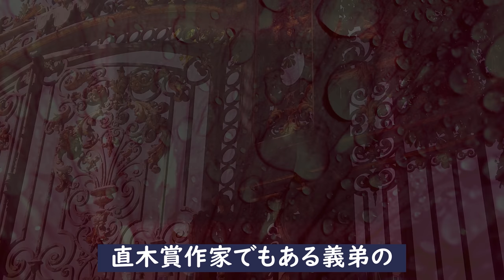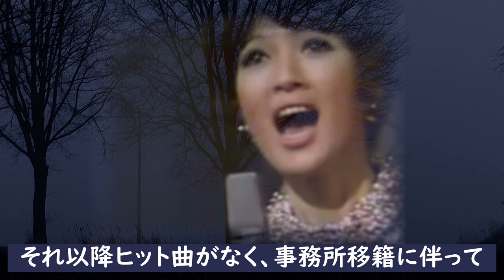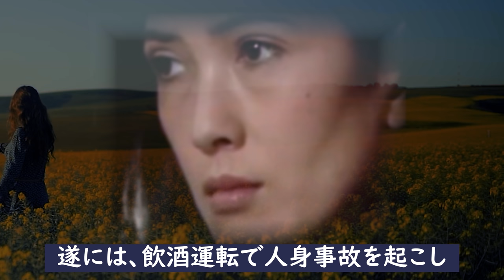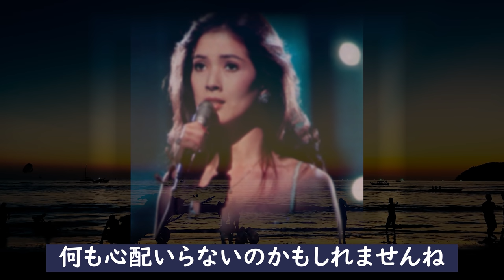いしだあゆみが再婚しない理由が切なすぎて涙が止まらない！『ブルー・ライト...』美人女優の現在の変わり果てた姿と奇怪な行動とは？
歌手としても女優としても一世風靡した、いしだあゆみさん
しばらくお姿をお見かけしませんが、一部では心配な話も
チラホラと。。。気になったので彼女のことを調べてみることに

いしだあゆみが再婚しない理由が切なすぎて涙が止まらない！

玉木宏が結婚できなかった理由が悲惨すぎて涙が零れ落ちる！